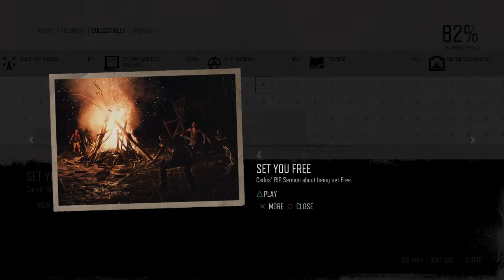Days Gone Mission R.I.P. Sermons #4